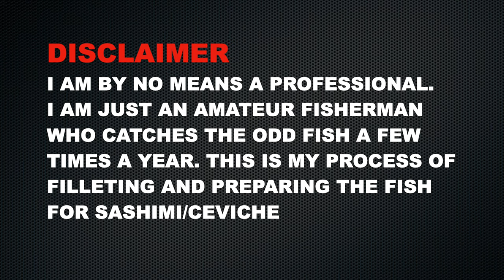Filleting Silver Trevally for Ceviche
Filleting Silver Trevally for Ceviche and I made a few mistakes, there's definitely room for improvement.